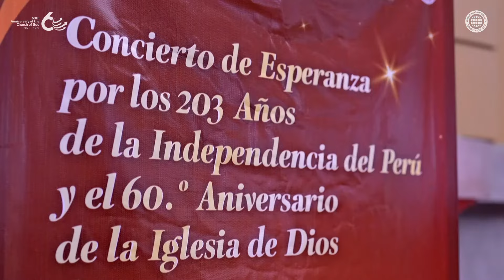[60. Jahrestag] 60. Jahrestag der Gemeinde Gottes und 203. Jahrestag des Unabhängigkeit Perus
Die Gemeinde Gottes des Weltmissionsvereins,
die dieses Jahr ihres 60-jähriges Jubiläum feiert,
organisierte ein Hoffnungskonzert zur Feier
des 203. Unabhängigkeitstages Perus.
Viele prominente Persönlichkeiten aus verschiedenen
Bereichen Perus besuchte den Konzertsaal.

Es ist wunderbar, dass dieses Konzert organisiert
wurde am Jahrestag der Unabhängigkeit Perus.
- Cristian Hernandez/Oberster Richter

Wir sind sehr beeindruckt und bewegt von der Arbeit,
die Sie leisten. Nicht nur in Peru, sondern weltweit.
- Luis Guillermo Lescana/Präsident des Nationalen Bildungsrates

Ich habe Tränen vergossen, als ich dem Chor zuhörte, wie er
das Lied singt. Wir lieben Peru so leidenschaftlich.
Ich spreche meine Dankbarkeit und meinen Respekt aus
an die Gemeinde Gottes des Weltmissionsvereins.
- Herberth Cuba Garcia/stellvertretender Minister für öffentliche Gesundheit

Ich drücke meinen Respekt vor den 3,7 Millionen Gläubigen
aus, die Gottvater und Gottmutter folgen, und für all
die guten Taten, die sie für die gesamte Menschheit tun,
einschließlich der Menschen in Peru.
- Jose William Zapata/Kongressabgeordneter (ehemaliger Präsident des Parlaments)

Das Urheberrecht auf dieses Videos liegt bei der Gemeinde Gottes des Weltmissionsvereins. Unerlaubtes Kopieren und Verteilen ist verboten.